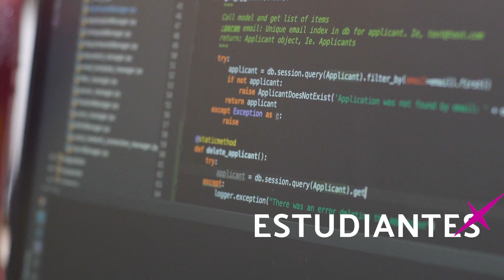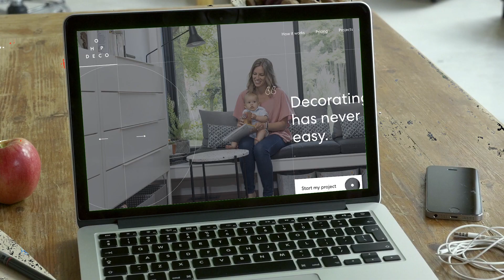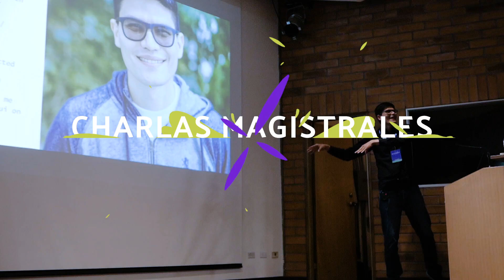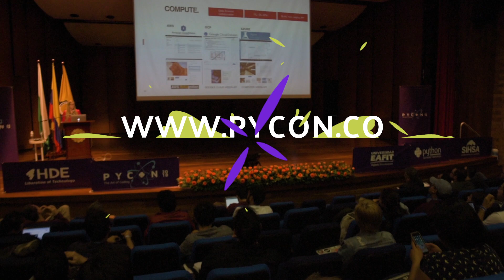PyCon Colombia 2019 promo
PyCon Colombia 2019 is the third version of the national Python conference in Colombia, This year PyCon Colombia returns with great guests from different countries, who will be happy to share their ideas,experiences and knowledge with all the attendees.

See you this February 8, 9 and 10 at the Pontifical Xavierian University.

Some important stats about PyCon Colombia are:

3 days of conference with 7 Keynote speakers, more than 30 Speakers of diverse subjects, more than 20 workshops, 350 estimated attendees.

learn more about pycon colombia 2019 on our website.

There you will find more information about our speakers, talks, organizers and sponsors.